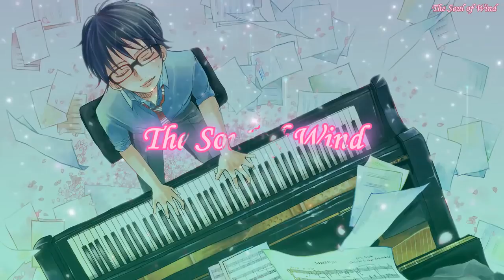Most Beautiful Piano & Instrument - Sad Anime Music【BGM】